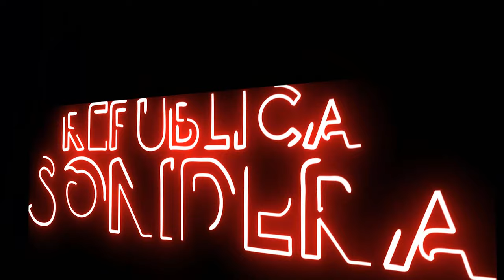MIRA NADA MAS QUE RICO CON OMAR ROJAS SONIDO FANIA 97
MIRA NADA MAS UNA RICA CUMBIA CON OMAR ROJAS SONIDO FANIA 97